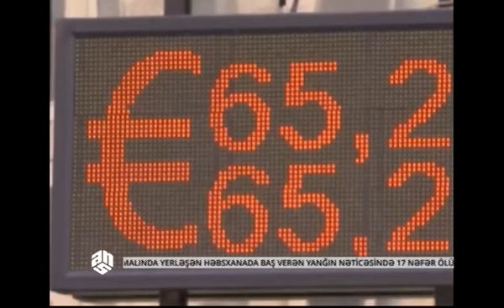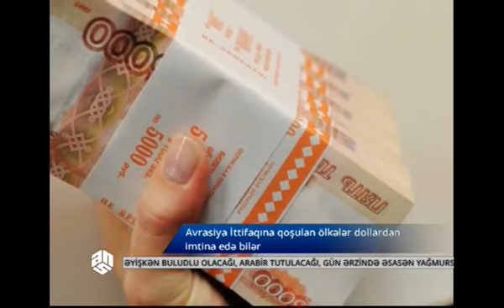Avrasiya İttifaqına qoşulan ölkələr dollardan imtina edə bilər